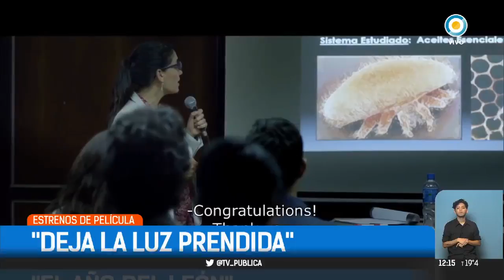Estrenos de la semana | TPANoticias (1 de 3)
Gabriela Radice presenta los estrenos de la semana,.

Emitido por la Televisión Pública Argentina el 06 de septiembre de 2018.